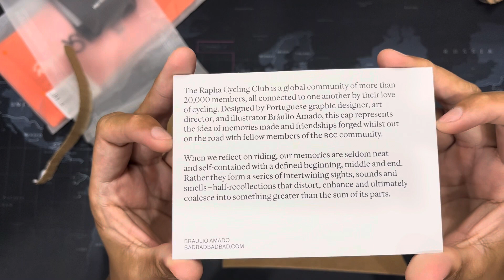Rapha Cycling Club membership, is it really worth it?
Finally joined RCC.

Looking forward to the experience and hope to meet more in the cycling community.

Keep riding!